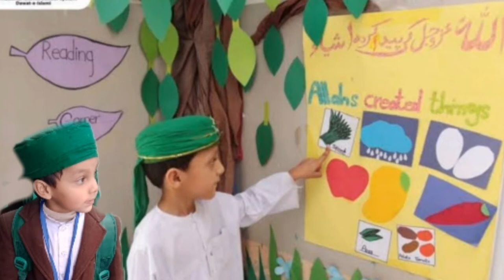darulmadina#|| Islamic school system|| Admitions open in darul madina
Darul madina admitions open full islamic system and m.subhan love his school .